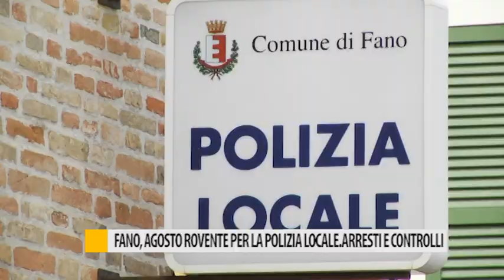Fano, agosto rovente per la polizia locale. Arresti e controlli